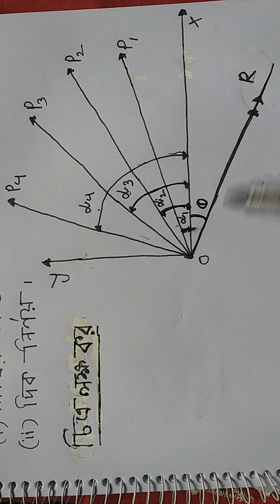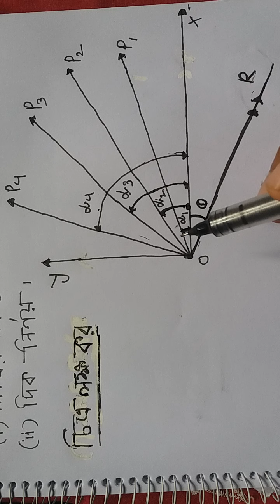একাদশ-দ্বাদশ শ্রেণী(উচ্চতর গণিত)।অধ্যায়ঃ স্থিতিবিদ্যা-8.1 শাহিনস্যার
একই বিন্দুতে ক্রিয়াশীল বলের লব্ধি ও লব্ধির দিক নির্ণয়।